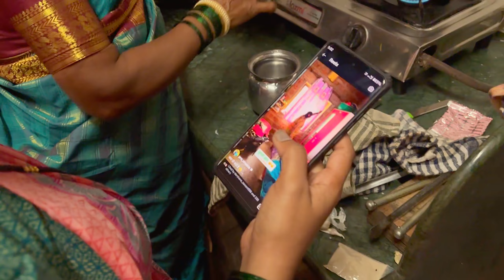आई सोबत Dance करताना मच्छी कधी शिजली समजलच नाही 😍 तुम्ही पण असंच जेवण बनवा 😅